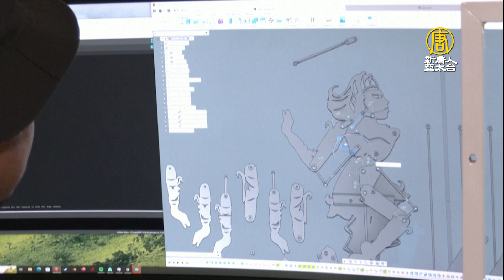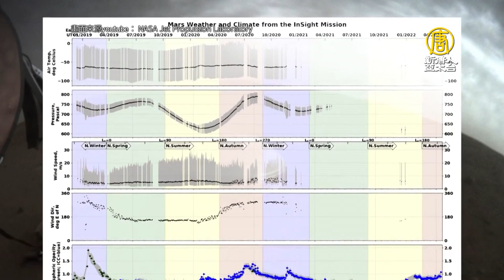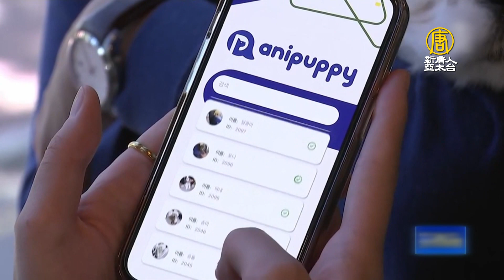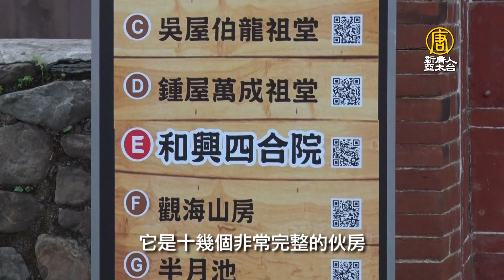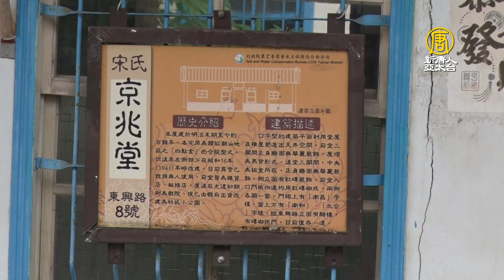【大千世界新聞】用科技延續傳統 皮影戲電動化｜孟加拉漂浮農場解決洪水危機｜月球漫步電動鞋提升步行速度｜火星赤道附近發現冰（2022/11/12完整版）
00:04 用科技延續傳統 馬國創新程式化電動皮影戲
02:04 孟加拉漂浮農場 淹水區農民找到一線生機
04:20 世界最速「月球漫步鞋」 步行時速達11公里
05:13 紐約彩繪垃圾車 上街邊收垃圾邊做宣導
07:13 火星赤道附近發現冰！洞察號測到最大撞擊
09:51 高手在民間！保全擋啦啦隊被抗議秒入隊
10:44 手繪足球前進卡達世界盃 球鞋彩繪3D呈現
12:40 創意金點子 韓國公司通過鼻紋識別寵物狗
14:36 老式自行車迷 捷克首都著古裝秀技
16:08 九降風吹柿餅 曬出美景及甜蜜好滋味
18:25 走讀萬巒五溝水伙房 體驗客家傳統建築之美
20:44 探索海生館後場飼育秘密 體驗魚你同行的感動

📺電視播出(台北)時間：
首播➢週六、週日 18:30​